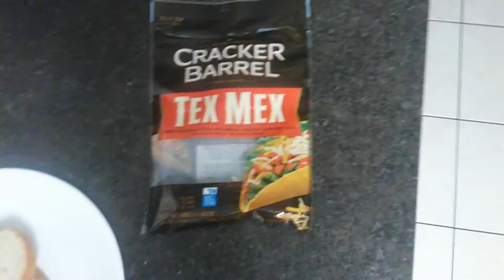day 620 Woke Up To Snow!!